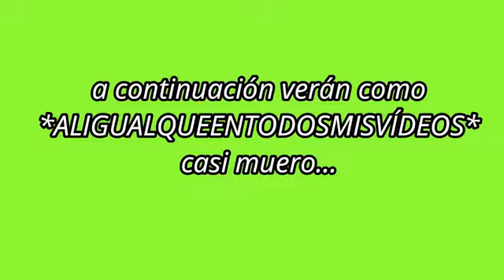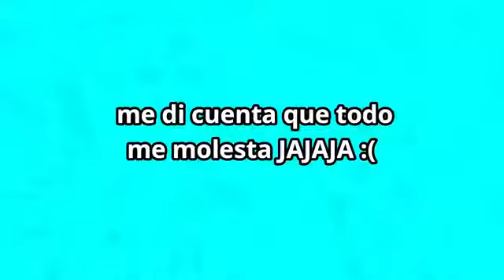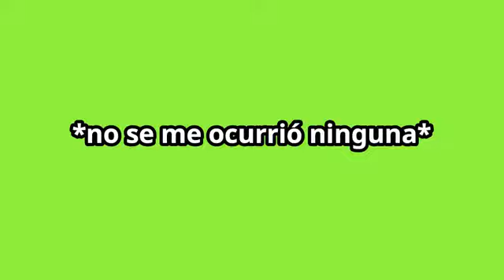tutorial para CAERME MAL y ser un forro _gente pelotuda